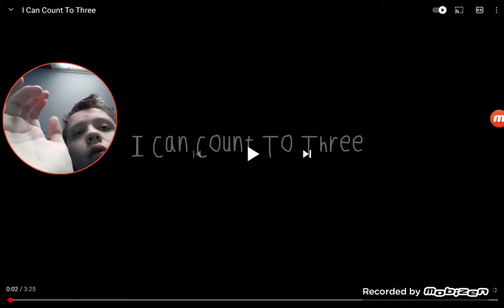20 March 2021